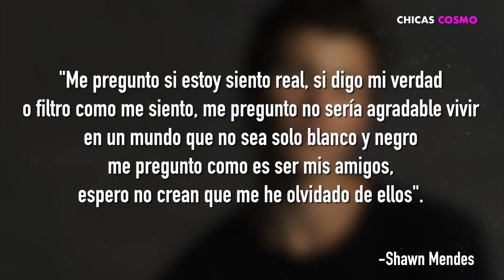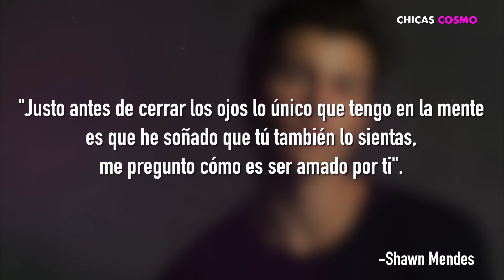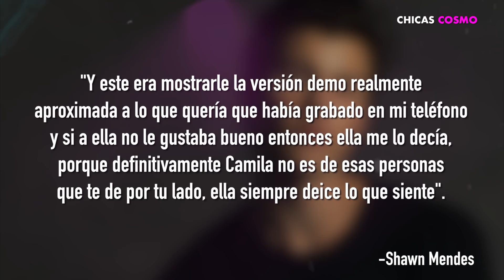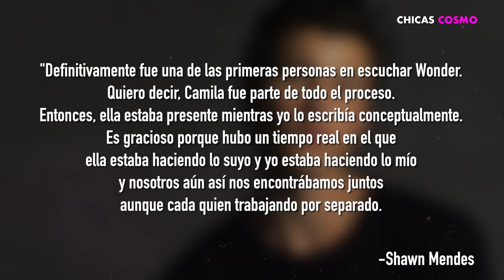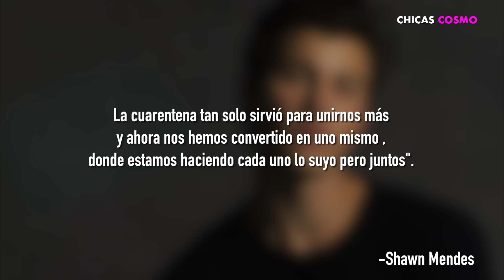SHAWN MENDES CONFIESA POR QUÉ TUVO MIEDO DE ESCRIBIR WONDER Y DEDICARSELO A CAMILA CABELLO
SHAWN MENDES CONFIESA POR QUÉ TUVO MIEDO DE ESCRIBIR WONDER Y DEDICARSELO ACAMILA CABELLO